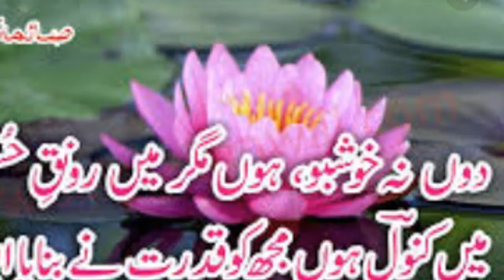Kanwal ka phool khany k faiday| kanwal medical benefits in urdu